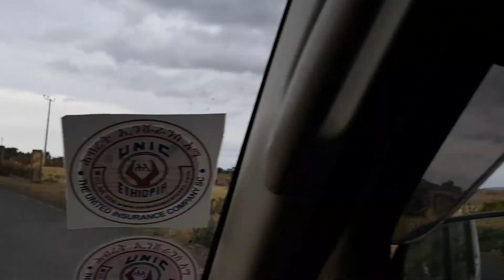ደብረ ሊባኖስ ደርሶ መሊስ. Debre Libanos. Ethiopia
ደብረ ሊባኖስ ደርሶ መሊስ በሚከቲለው ቤተ/ክርስቲያኑን ውስጡን እናያለን